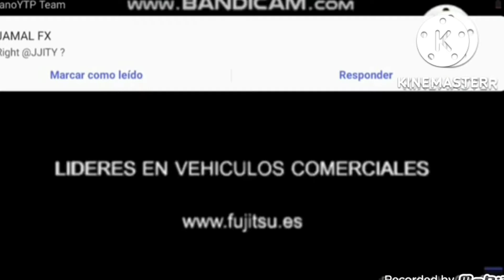Bridgestone Error Interrupted Konica With Activision Punishment